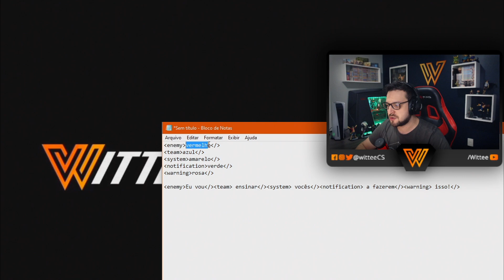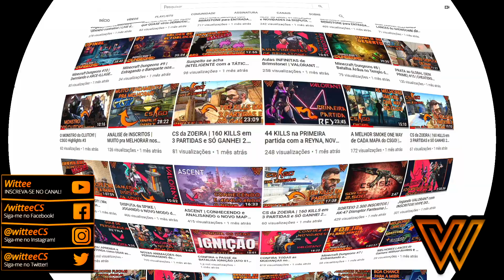Como Escrever COLORIDO no CHAT do VALORANT (CHAT COM COR) | DICAS de VALORANT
Vídeo SIMPLES e CURTO de tutorial sobre como escrever COLORIDO no Chat do VALORANT!
O uso de chat com cor pode ser usado em 5 cores diferentes: amarelo, vermelho, azul, verde e rosa!
Para digitar com cada cor, é necessário a colocação de um código HTML para o mesmo, os quais deixo abaixo no comentário fixado para vocês copiarem e colarem com as frases que montei no vídeo, inclusive:

Guia do Vídeo:
00:00 - Introdução
00:45 - As Cores Disponíveis no Chat
01:15 - Como Utilizar e Montar Frases Coloridas